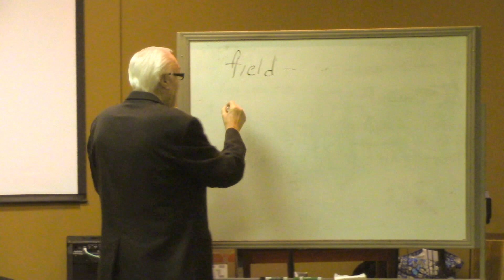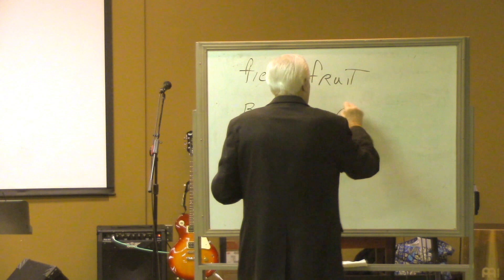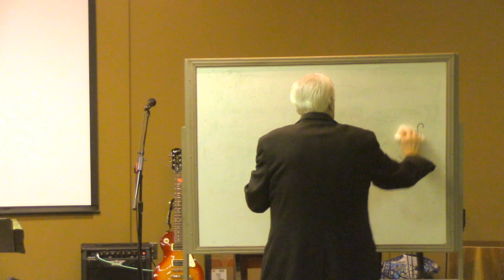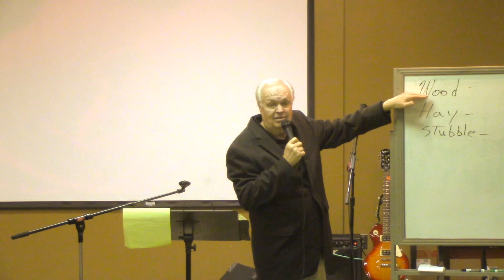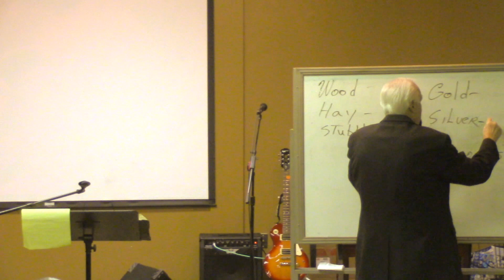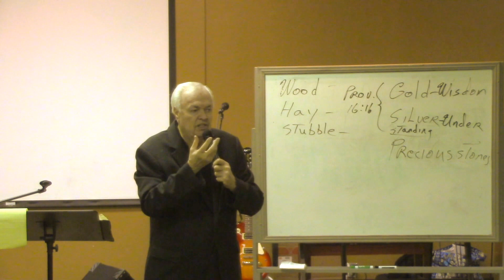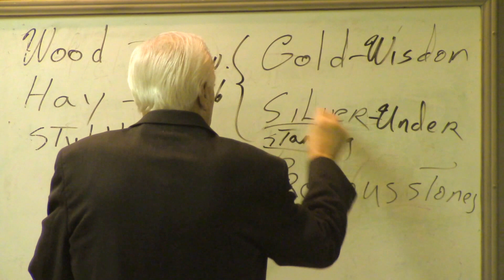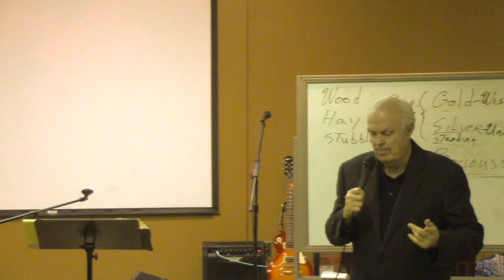1/31/16 Every Man's Work Will Be Tested By Fire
1/31/16 Every Man's Work Will Be Tested By Fire